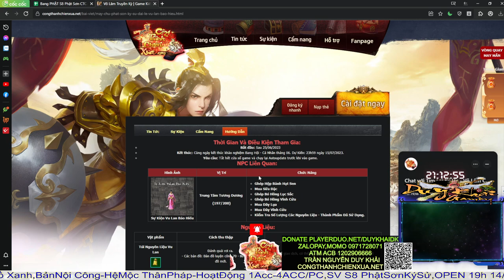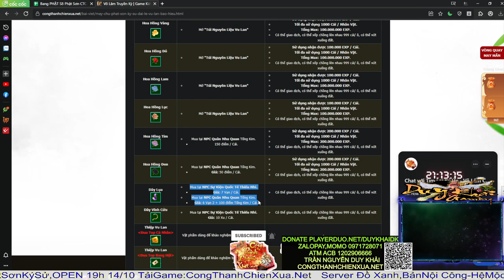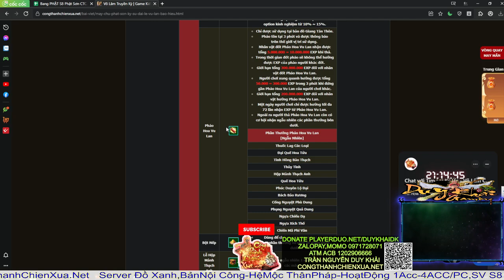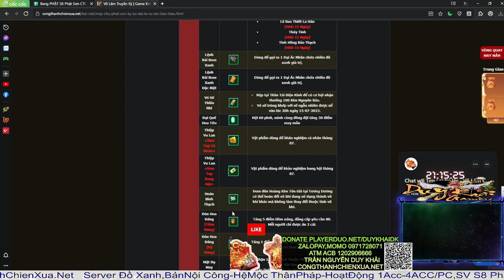Võ Lâm 1 | Đường Môn Úp Event Vu Lan Báo Hiếu 124 Cấp Cái Kết Bất Ngờ Đợi Chờ | Duy Khải Gaming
► Cấu hình máy của mình :
●Mouse : MSI DSB1 DPI 900
●Keyboard : Eblue EKM 768
●Headphone : Dareu VH350s
●Webcam :Webcam  A4Tech 1080p , Logitech B525 HD 720P